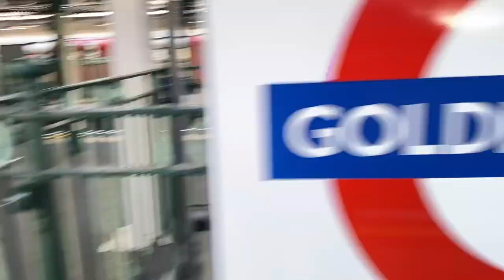Cristiano Ronaldo's Man United DESTROY Spurs | Tottenham (0) vs Manchester United (3)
We offered NOTHING tonight. No fight or desire. For me the manager's time is over. Where was HARRY KANE!?!?

About This Channel:

Raw footage of reactions to watching Tottenham Hotspur be it from match days or my home. My name is Sam Chippeck and I film content about Tottenham from, transfer gossip, football related challenges and many more. I can sometimes come across as moaning a lot and getting very angry but I promise you off camera I tend to be a lot calmer 🤗

The yellow ribbon is for awareness on mental health and suicide